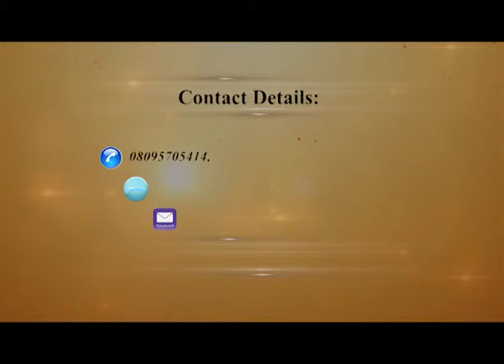Worldlinkmedia End Credit